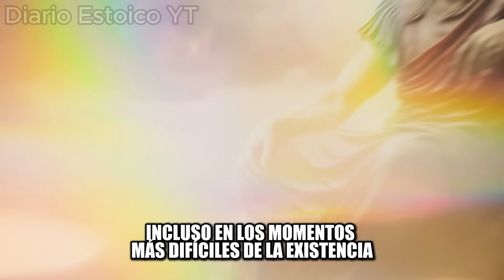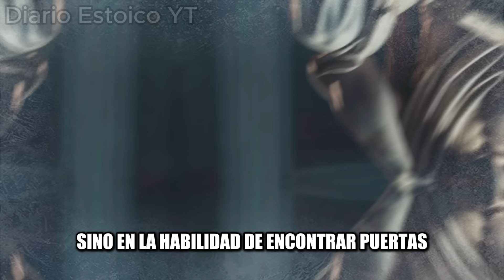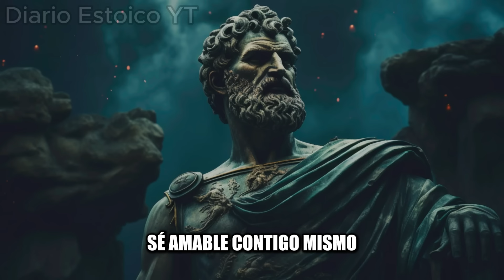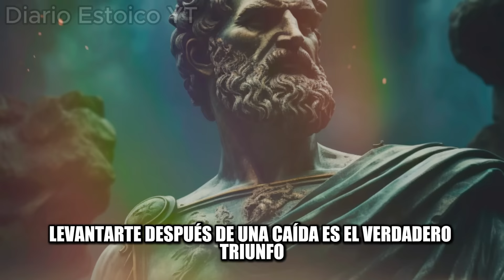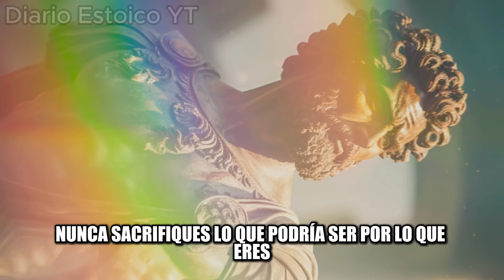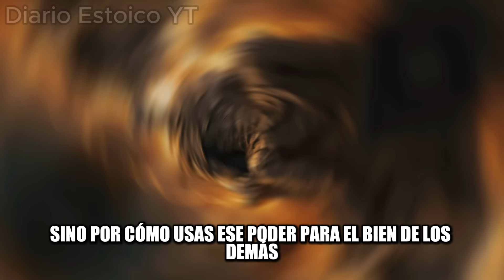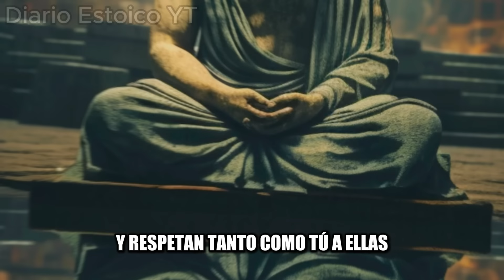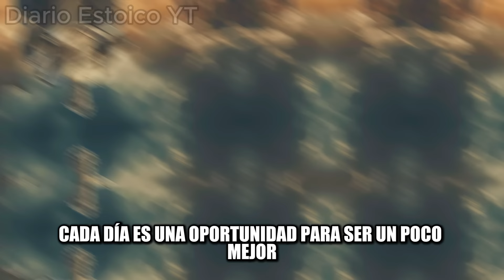LECCIONES DE ORO ETERNAS que conmueven hasta las lagrimas | Estoicismo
En un mundo lleno de distracciones y superficialidades, existen palabras que resuenan a lo largo del tiempo, que tocan el alma y nos recuerdan lo esencial de la vida. Hoy exploraremos verdaderas lecciones con un profundo significado que conmueven hasta las lágrimas, inspiradas en la sabiduría ancestral del estoicismo, enseñanzas que nos invitan a encontrar paz y fortaleza incluso en los momentos más difíciles de la existencia.

Conviértete en un miembro exclusivo y disfruta de una amplia gama de beneficios Estóicos adicionales:

Capítulos:
00:00 - Introducción.
00:48 - Lecciones.